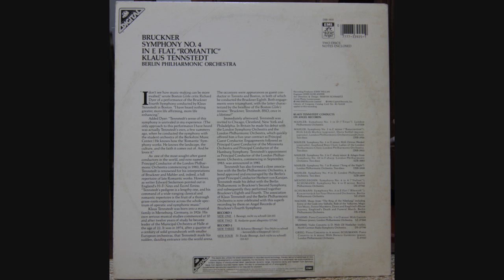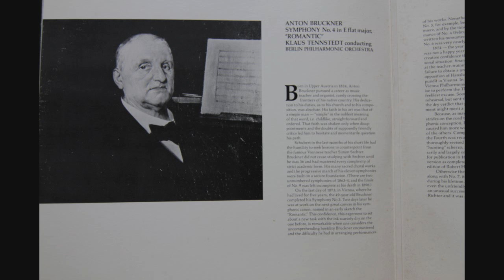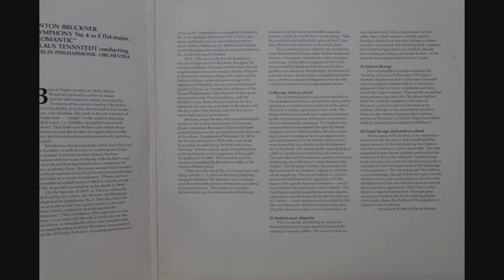Anton Bruckner Berliner Philharmoniker, Klaus Tennstedt, Sinfonie No. 4 Es-dur "Die Romantische" 2/4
Anton Bruckner - Berliner Philharmoniker, Klaus Tennstedt ‎– Sinfonie No. 4 Es-dur
"Die Romantische"
Label: His Master's Voice Digital ‎– 1C 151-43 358/59 T
Format: 2 × Vinyl, LP, Album
Country: Germany
Released: 1982
Genre: Classical
Style: Romantic
Tracklist of Sinfonie Nr. 4 Es-dur "Romantische" (1880)

1. Bewegt, Nicht Zu Schnell 20:35

THIS VIDEO: 2. Andante Quasi Allegretto 17:04

3. Scherzo (Bewegt) • Trio (Nicht Zu Schnell - Keinesfalls Schleppend) 10:11
4. Finale (Bewegt, Doch Nicht Zu Schnell) 22:22

Pressed By – EMI Electrola GmbH
Printed By – 4P Nicolaus GMBH
Credits:
Composed By – Anton Bruckner
Conductor – Klaus Tennstedt
Engineer – John Kurlander
Orchestra – Berliner Philharmoniker
Photography By, Cover [Klaus Tennstedt] – Klaus Hennch
Producer – John Willan